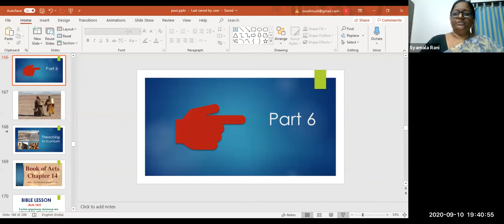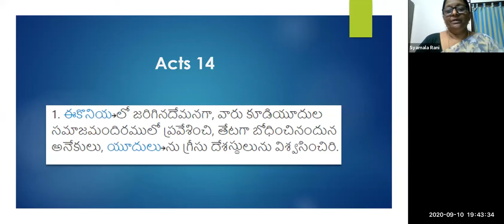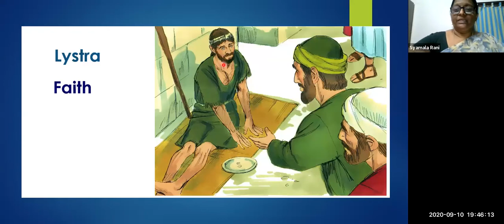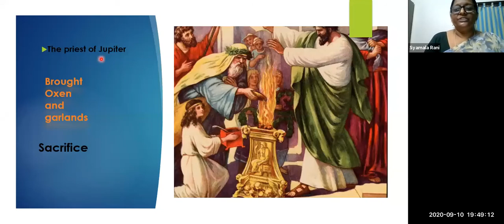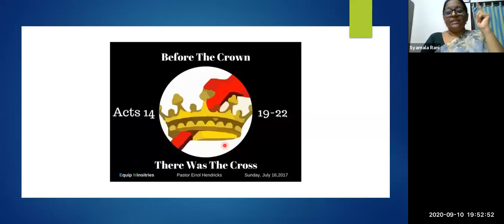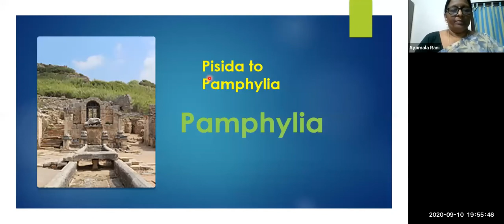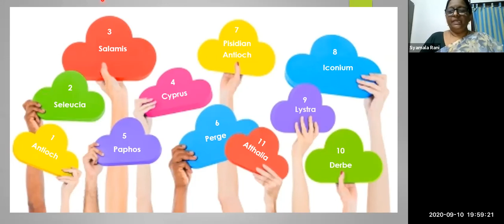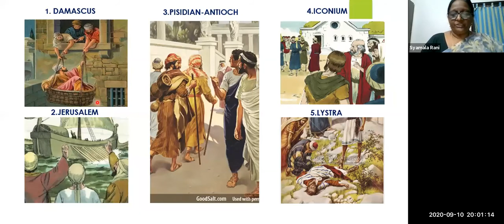LW & KGT CHILDREN CLUB ~ 10 SEP 2020 ~ DAY# 158 ~ PAUL'S MISSIONARY JOURNEY ~ LESSON BY SHYAMALA